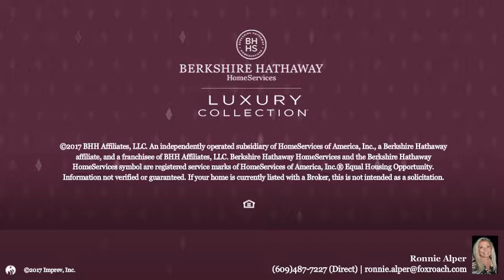215 N WASHINGTON #1 1 Margate, NJ 08402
Ronnie Alper - Margate
4 beds 4/1 baths